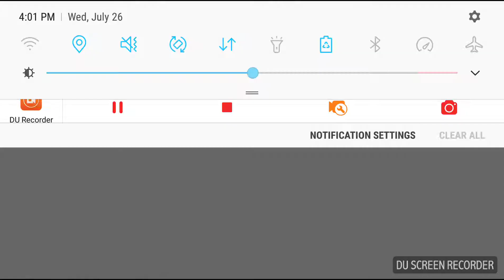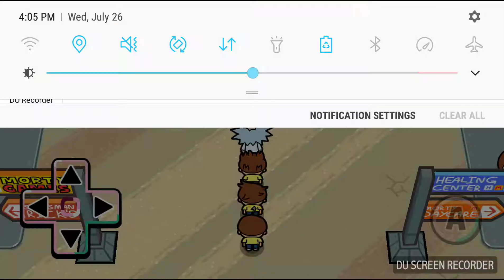I'M SO WEAK!!! | Pocket Mortys #4